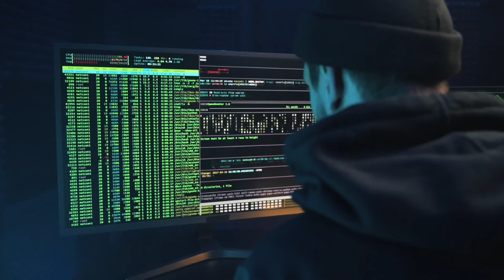Hacker 4K Clip - No Copyright Video